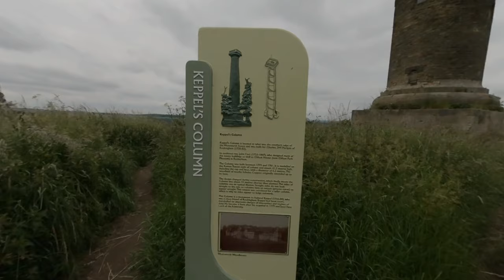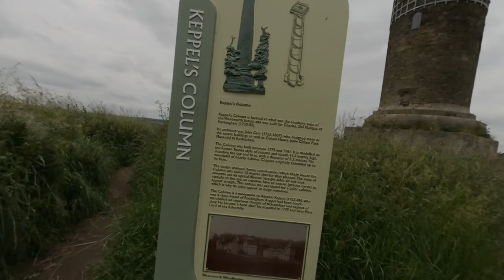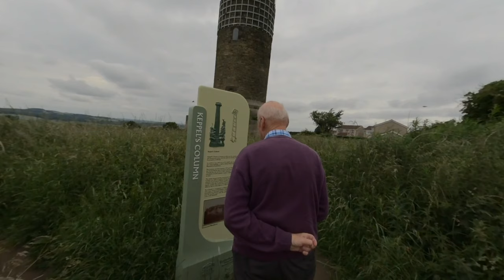VR180° Kepples column (Scholes coppice- Scholes Scoppie ), Rotherham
I titled 'Kepples column' as Scholes scoppie because that is what we knew it as on the estate I grew up on in high Wincobank. We were on a direct eyeline with it from my home, and so it was obviously somewhere we would trek to as kids.

I have been up to the top of the tower on two occations as a young teen and it is not for the faint hearted.